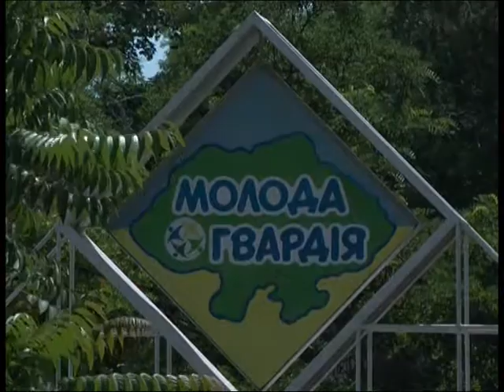13.06.2018. Новини. 19:00